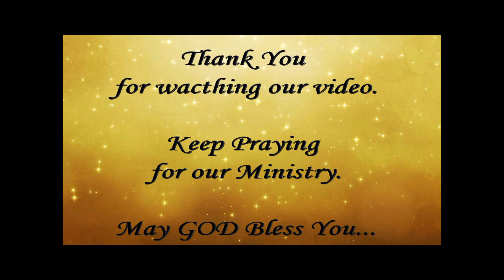Sunday School Student Birthday